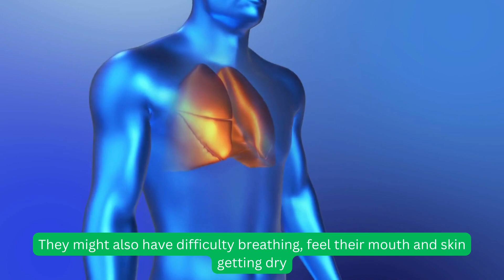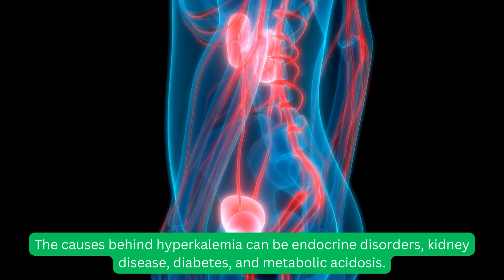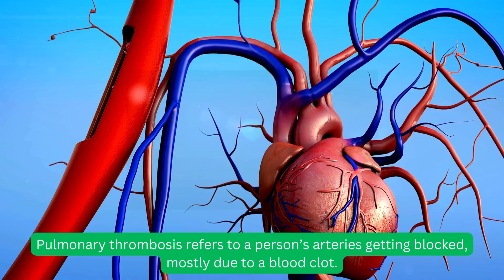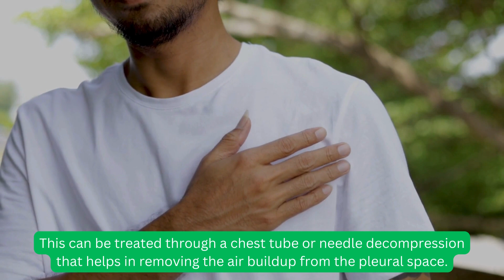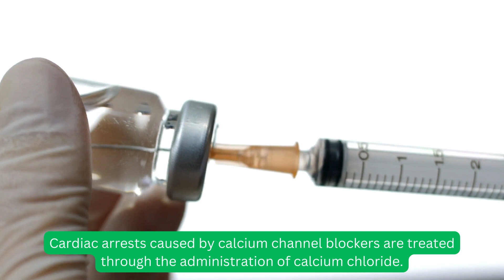Recognize & Revive: Mastering Reversible Causes of Cardiac Arrest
Sudden cardiac arrest is scary, but as a first responder, knowing the major reversible causes can empower you to save a life. Understanding "the four Hs and four Ts" is critical knowledge that all rescuers should have.

This video teaches you about the vital signs and symptoms of:
✅ Hypovolemia
✅ Hypoxia
✅ Hydrogen ion (acidosis)
✅ Hypokalemia / hyperkalemia
✅ Toxins / overdoses
✅ Cardiac tamponade
✅ Tension pneumothorax
✅ Thrombosis (MI)

Equipped with this information, you'll be prepared to rapidly assess, recognize, and treat these underlying conditions when every second counts!

To save more lives by learning essential first aid and CPR skills, take our FREE online courses today at:

Together, we have the power to make cardiac arrest reversible and help people survive!